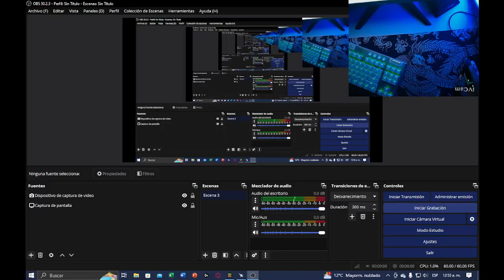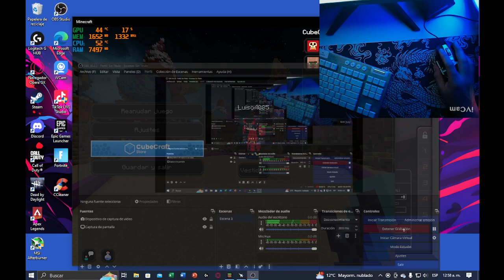jugando OP WARRIOR en minecraft bedrock cubecraft